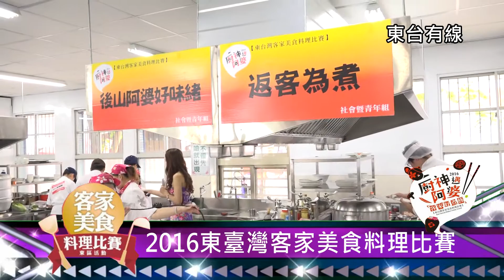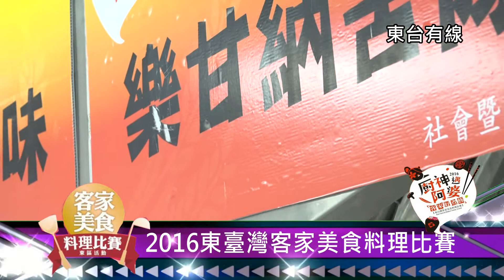20161013 2016東臺灣客家美食料理比賽 精華篇